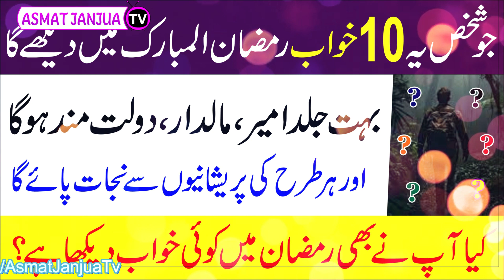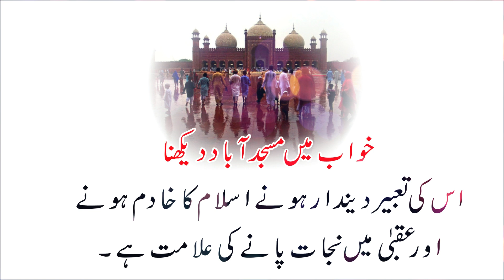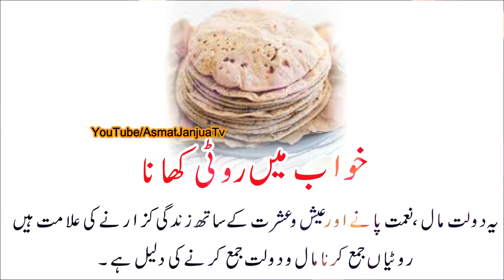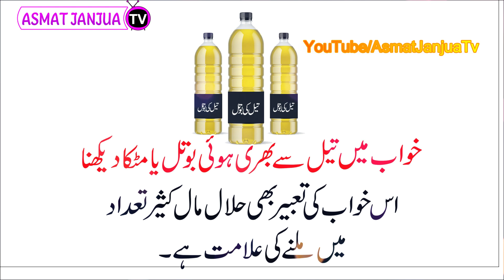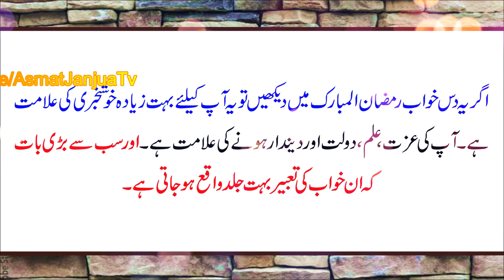Jald ameer hone wale khwab | Jald ameer karne walay khwab | Khwabon Ki Tabeer in Urdu/Hindi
| khwabon ki tabeer | सपना | خوابوں کی تعبیر

Aaj ham ap sy aisy 10 khwab Jo jald ameer karty hain share kar rhy hain is sy apko bhut ziyada faida or maloomat hasil hungi. yeh khwab jo koi bhi dekhe woh baot jald ameer ho ga. es video mein yeh 10 khwab shamil hain
1. khwab mein masjid dekhna
2. khwab mein anar dekhna
3. khwab mein roti dekhna
4. khwab mein zakat dena
5. khwab mein kela dekhna
6. khwab mein kishmish dekhna
7. khwab mein shahed, honey dekhna
8. khwab mein chabi dekhna
9. khwab mein tail se bhari botle dekhna
10. khawab mein jungle mein khud ko akela dekhna
yeh khwab jo koi bhi dekhe ga woh Allah k fazal se zaroor kamyab ho ga!
Jzak Allah o khair

Your queries 👇👇
Ramzan mein khwab dekhna
Ramzan k khwab ka meaning
Ramadan
Ramazan ka wazifa
Ramdan ki dua
Ramdan ka khuwab
Ramdan ki fazeelat
Ramdan me dolat ka khawab
Ramzan wazifa
islamic dua
roza rakhne ki dua
roza iftar krne ki dua
Ramadan
Ramzan wazifa
Ramzan wazaif
Wazifa ramzan
Ramzan khwab
Ramzan mein khwab
Ramzan ka mahina
Ramzan naat
Ramzan transmission
Ramzan ki naat
islamic bayan ramzan
naat
islamic videos
khwabon ki tabeerein
khwab nama
khawab ke taber
khawab ka matlab
dream interpretation in urdu
dream interpretation in hindi
khwabon ki tabeer in urdu
khwab ki tabeer in hindi
khwabon ki tabeer in hindi
khawab nama
خوابوں کی تعبیرجانیں
خوابوں کا معنی
خواب کی تعبیر کیا ہے
خواب دیکھنے کی تعبیر
सपनों की व्याख्या
सपनों का अर्थ
सपनों का इस्लामिक अर्थ
सपनों का हिंदी अर्थ